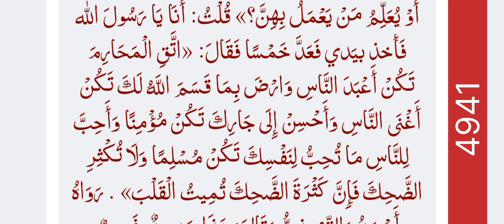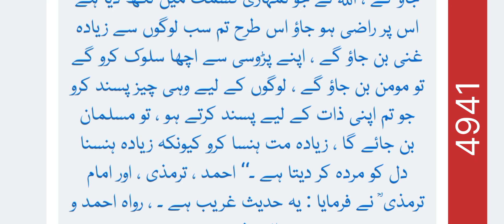MISHKAT TU MASABIH KITAB-UR-RIQAQ #4941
AJWA ISLAMIC CENTER